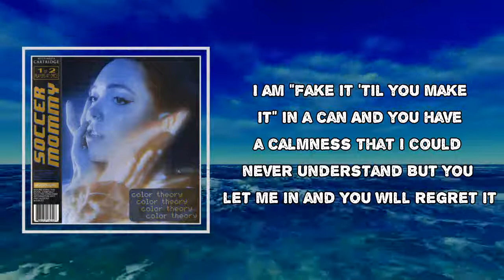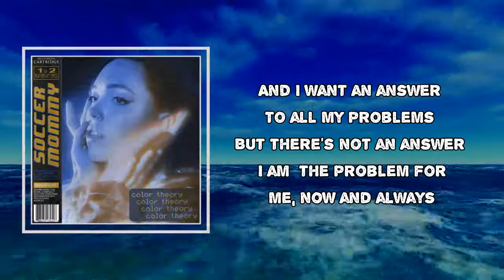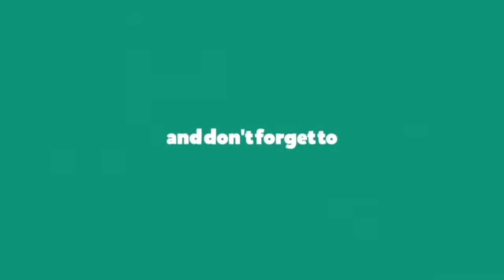Soccer Mommy - royal screw up (Lyrics)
Album: color theory

royal screw up Lyrics:

I am a liar
And my truths are shackled in
My tension of fire
I'm the princess of screwin' up

And you wear your armour
And you save pretty girls like me
But I'm not so pretty
When I am naked
You are a mirror
Say I'm the fairest of all

I am fake it 'till you make it in a can
And you have a calmness
That I could never understand

But you let me in it
You will regret it
Cuz' I'm only looking
For my skewed reflection in

You've fallen out of what I thought was love
Cuz' you are a question
That I thought I could solve
But you don't need solving
You're just not what I want

And I want an answer
To all my problems
There's not an answer
I am the problem for me now and always
I will break my own bones

Till my legs stop walking
And my bed is my throne
My room is a kingdom
For the princess of screwin' up
And I'll be the dragon

I'll hold me captive
My world is sinking
I am the captain of it all
Of it all
Of it all
Of it all